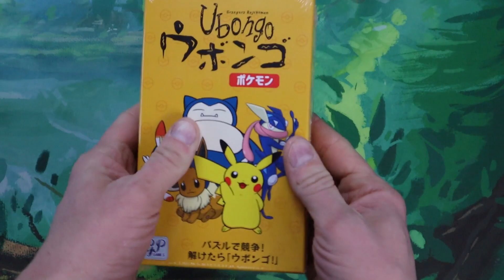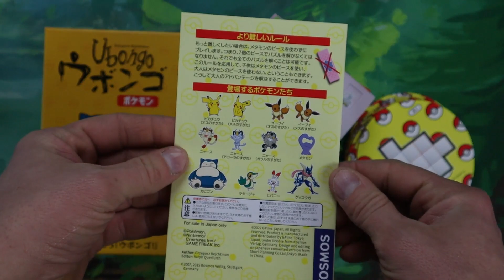Ubongo Pokémon (Curious + Chill Unboxings Episode 16)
Welcome to the 16th episode of this ongoing series, taking a look at lesser known games backed by chill music!

A Pokémon reskin of this classic game!

Ubongo Pokémon is published by GP Games

Designer -  Grzegorz Rejchtman

Artist - N/A